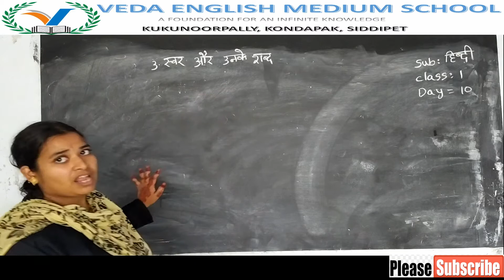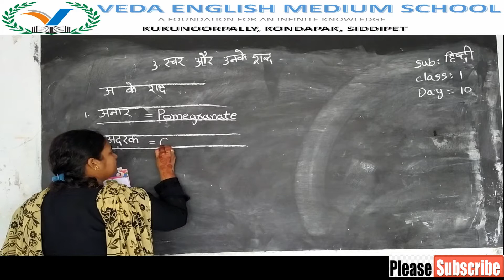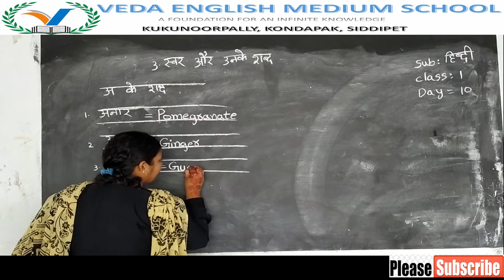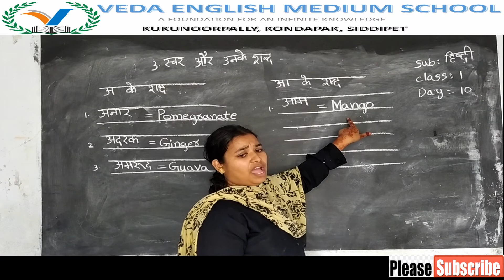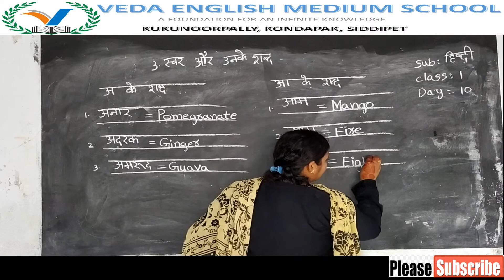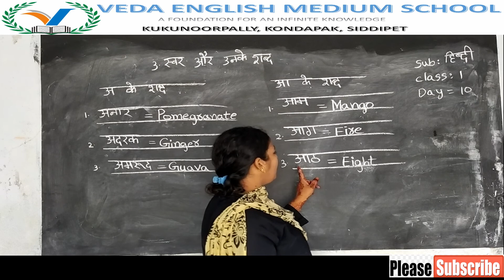1st CLASS HINDI# (DAY 10) L3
1st CLASS HINDI# (DAY 10) L3